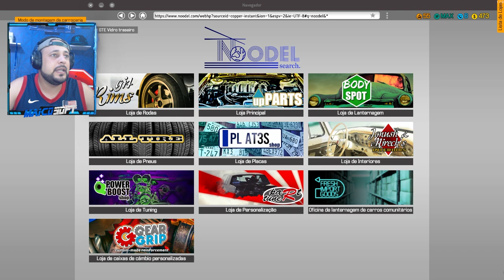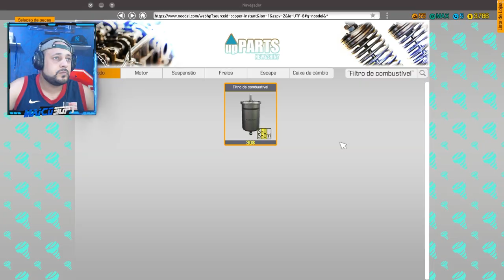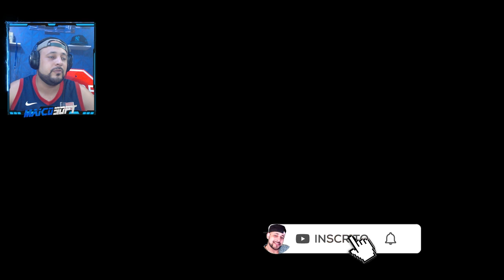NOVA SERIE! Restaurando Carros 01 - ACHEI um UM ONIBUS no FERRO VELHO! PAGUEI 2500 REAIS